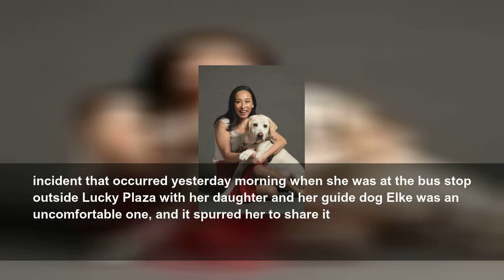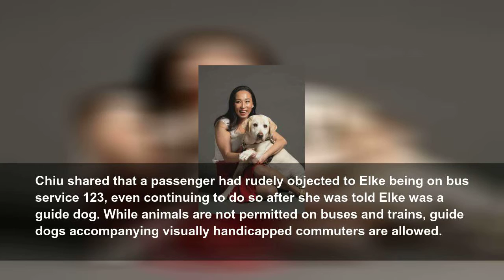Uproar over guide dog on SG bus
“Extend this goodwill to everyone.” This article, Viral: Visually impaired Singaporean with guide dog stopped from boarding bus; gets help from driver, originally appeared on Coconuts, Asia&#39;s leading alternative media company. Want more Coconuts? Sign up for our newsletters!
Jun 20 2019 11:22